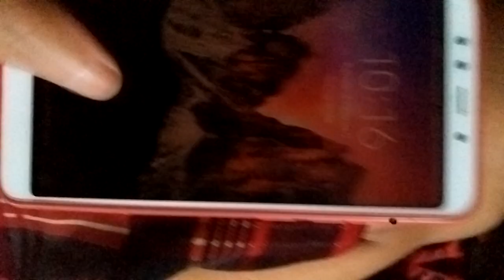Melihat tulisan berjalan di Layar hp xiaomi